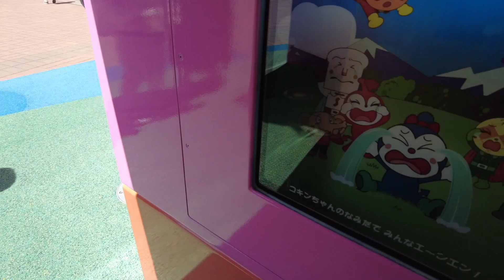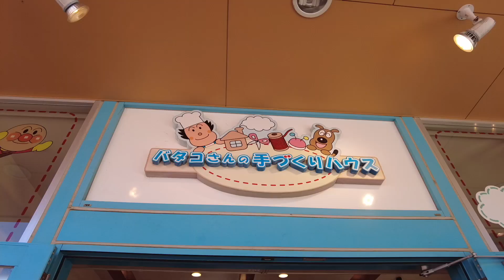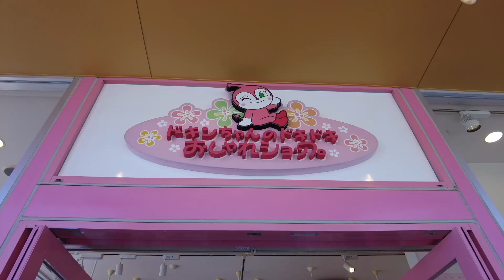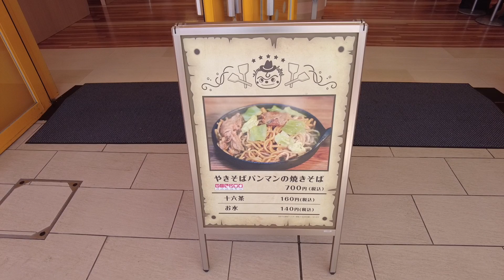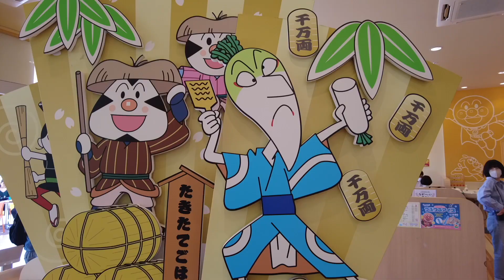アンパンマンこどもミュージアム 名古屋 パークレポート 2022 ばいきんまん バイキンマン だだんだん ドキンちゃん パン工場 みんな大集合！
アンパンマンこどもミュージアム名古屋へ行ったときのレポートです♪

★以前の動画を修正したので、再アップロードしています★